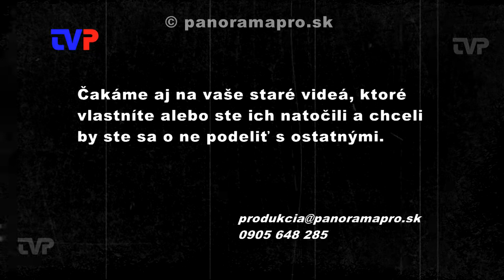Ujo Edo so škôlkármi vyniesli Morenu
Záznam z roku 2003 zachytáva malých folkloristov s nesmrteľným Edom Drienkom.